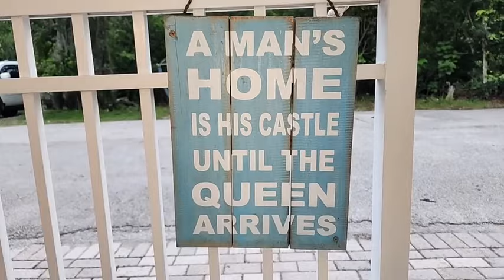Hot & Spicy Chicken Tacos on the Fireside Chulha/ Mango Salsa Chow & onion sweet 🌶 peppers Stirfry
Making tacos on the Fireside.
Garden 🌿 herb shrimp and hot & spicy boneless / skinless chicken thighs.
On homemade tortillas.